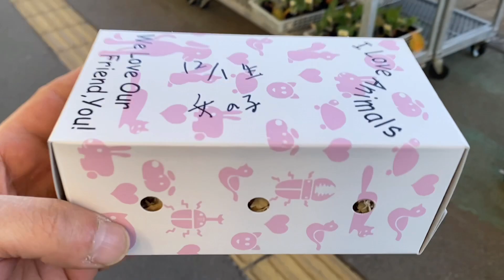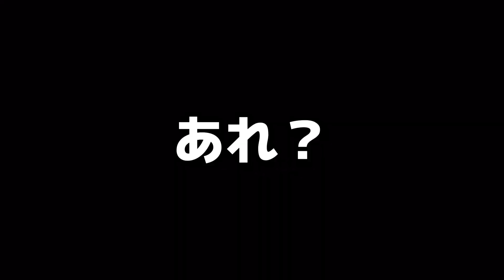ペットショップで売れ残ったハムスターが家族になりました おもしろ可愛い動物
ハムスターの日常が可愛すぎて撮影しています。動画はほぼ毎日投稿です!!

ペットの安全面には十分配慮して撮影しています、健康面も気をつけています。

質問に対する返事は早急にいたします

家族🐹
ぽん　（♂️）キンクマハムスター
みるく（♀️）ゴールデンハムスター
みかん（♂️）ゴールデンハムスター
ぱいん（♀️）ゴールデンハムスター（闘病中）
いちご（♀️）ゴールデンハムスター
すもも（♀️）ゴールデンハムスター
たぴお（♂️）キンクマハムスター
ちくわ（♀️）ゴールデンハムスター